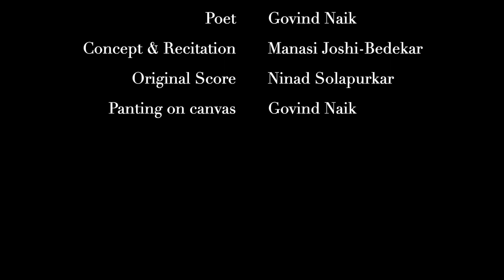Dolyat Asawanchya | Govind Naik | Manasi Joshi-Bedekar | Ninad Solapurkar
डोळ्यात आसवांच्या

गझलकार – गोविंद नाईक
संकल्पना आणि अभिवाचन – मानसी जोशी-बेडेकर
पार्श्वसंगीत – निनाद सोलापूरकर
चित्रकार – गोविंद नाईक